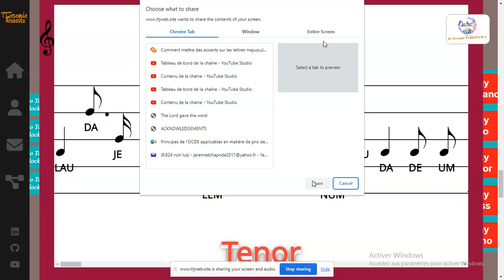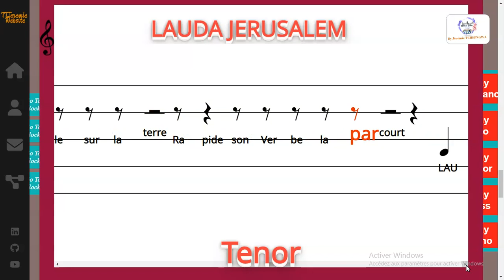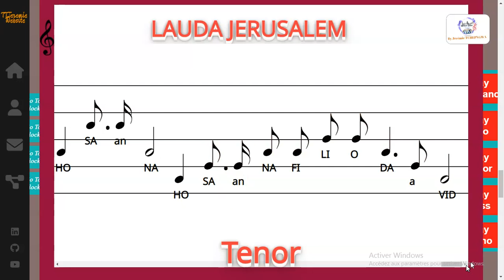LAUDA JERUSALEM - T. Decker - Tenor